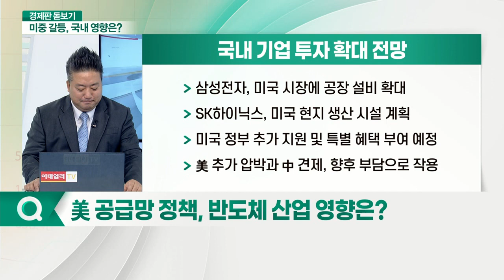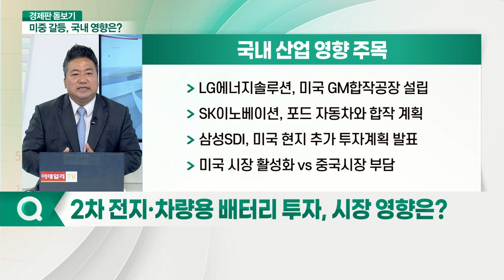미중 갈등 지속… 국내 증시 영향은?_경제판 돋보기 (20210531)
Q. 미중 갈등 지속되는 분야는?
Q. 반도체·배터리 공급망 강화, 中에 직격탄?
Q. 美 공급망 확대 정책 시행 방법은?
Q. 미중 충돌, 우리 산업에 미칠 영향은?
Q. 美 공급망 정책, 반도체 산업 영향은?
Q. 2차전지·차량용 배터리 투자, 시장 영향은?